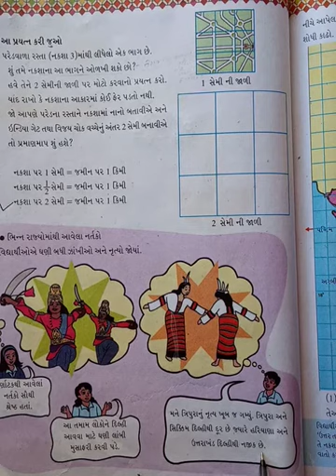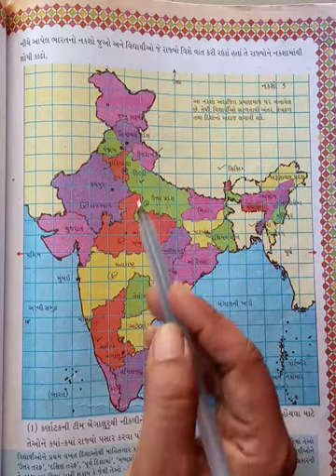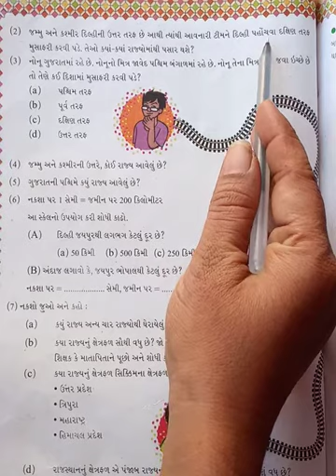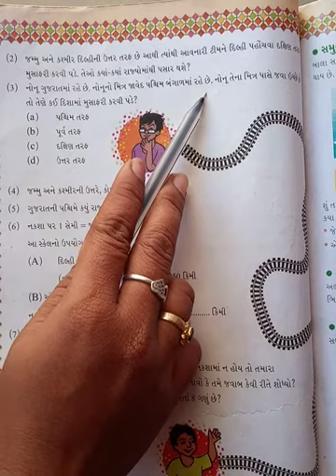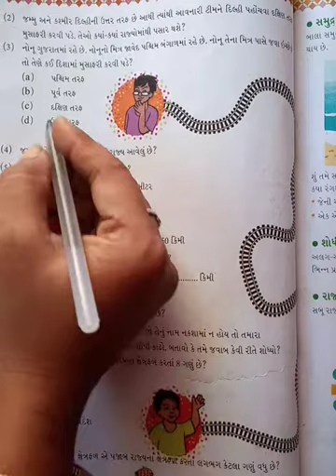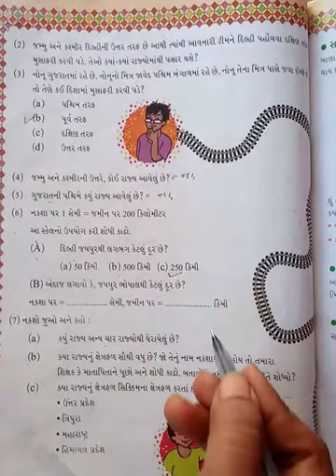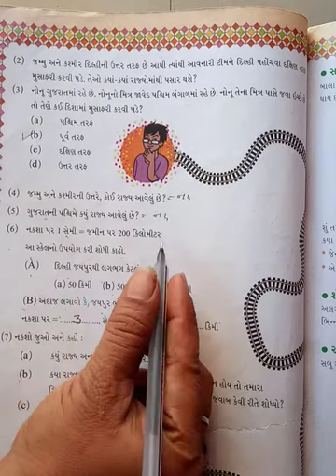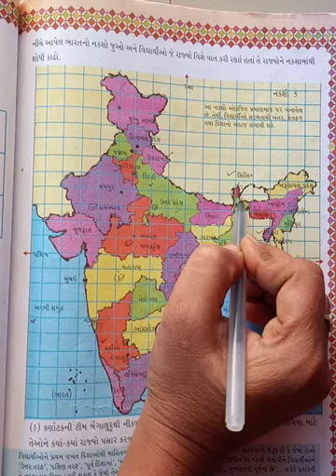Std-5 maths ch-8 book part-6